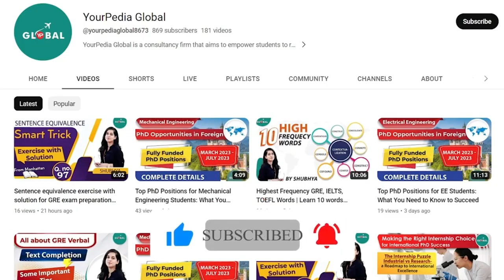3 PhD Fellowship in Life Sciences at Switzerland | Starting April 2025 | Don't Miss the Opportunity!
3 PhD Fellowship in Life Sciences at switzerland | The Doctoral School of the Faculty of Biology & Medicine (FBM) offers 3 fellowships starting April 2025 | Don't Miss the Opportunity, Apply Now!!

For all the Stages of your Study Abroad Journey, you get:

👨🏻‍🎓 Profile-Building Assistance
🌎 University Shortlisting
📧 Mailing to Professors
🎓 Application support
🗒️ Documentation guidance (SOP, LOR, Essay, Resume, SOR)
📝 Exam Preparation
💰 Financial Aid/Scholarship Guidance
🛄 Visa Guidance